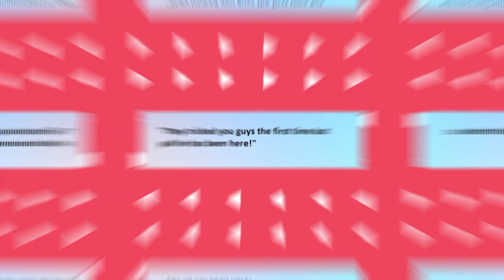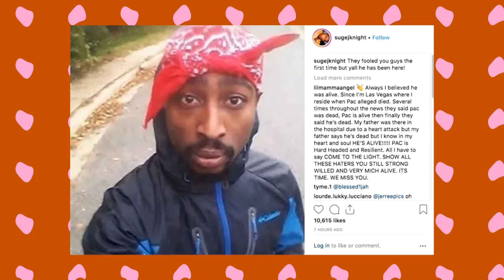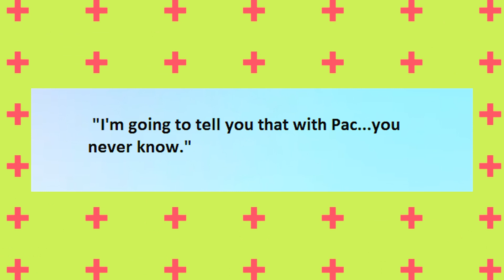Is Tupac Alive?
In today's Music Boppers video we are going to be looking at Is Tupac Alive?